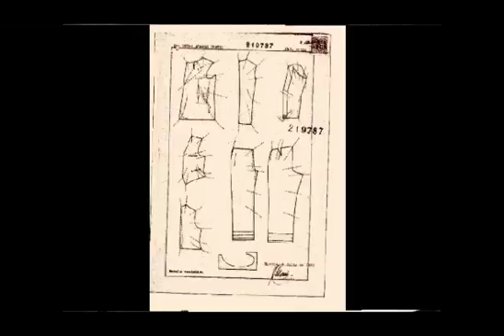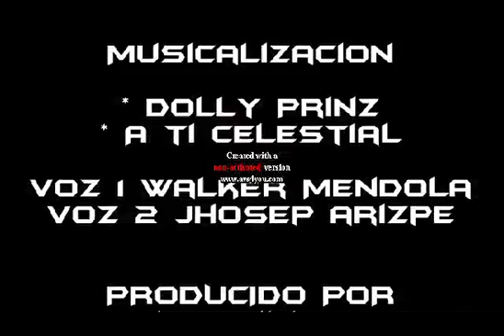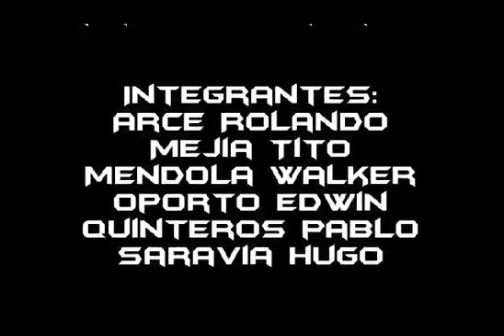Documental institucional CEA Tata Esteban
Documental del centro TATA ESTEBAN de la provincia TIRAQUE